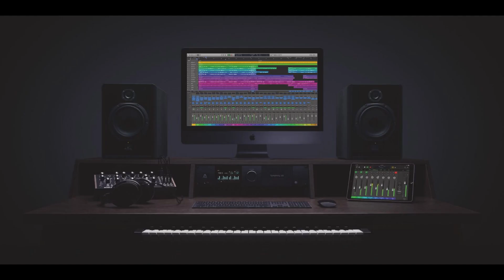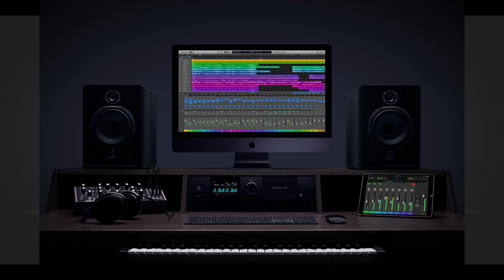Huey Lewis & The News -The Power Of Love Bass Track Only (Stems)